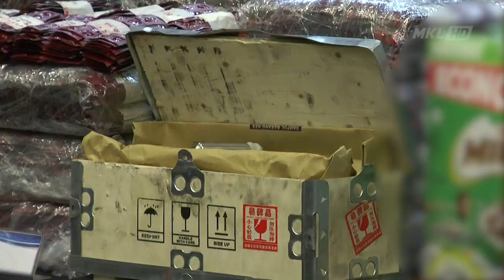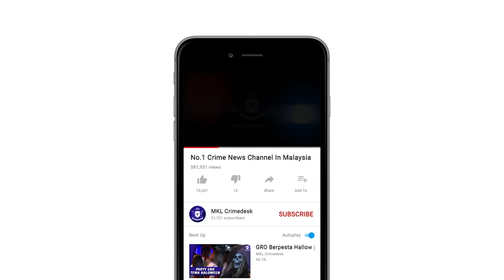MKL Crimedesk | Ops Nutcracker Lumpuh Sindiket Pengedaran Dadah Lebih 10 Juta Ringgit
Jabatan Siasatan Jenayah Narkotik berjaya melumpuhkan dua sindiket pengedaran dadah yang terbesar ke Sarawak dalam operasi khas "OPS NUTCRAKER" pada 1 hingga 6 Julai lepas.

Dalam operasi di 4 negeri yang dilancarkan JSJN Bukit Aman dengan kerjasama JSJN Selangor, Kuala Lumpur, dan Sarawak itu .dadah seperti pil erimin five, syabu dan ketamin berjumlah 182 kilogram yang bernilai 10 juta dirampas .

Pengarah JSJN Bukit Aman, Datuk Ramli Din berkata hasil serbuan itu polis menangkap 14 anggota sindiket pengedaran berkenaan yang berusia 26 hingga 58 tahun.

Turut ditangkap adalah dua orang pegawai polis berpangkat Assisten Superintendan dan Sub Inspektor yang dipercayai bersekongkal dengan sindiket berkenaan.

Datuk Ramli berkata serbuan di 4 negeri berkenaan dilakukan secara serentak .

Pemeriksaan polis dalam serbuan itu juga berjaya membongkar makmal dadah haram di kawasan pendalaman di Batang Kali, Selangor.

Makmal yang memperoses pil erimin five itu didapati beroperasi sejak September tahun lepas .

Modus operandi sindiket adalah menyewa hotel mewah di sekitar Kuala Lumpur untuk membungkus semula dadah ke dalam kotak makanan bagi mengaburi mata pihak berkuasa di Lapangan Terbang.

Kotak makanan itu akan dibawa keldai dadah yang diupah untuk membawanya ke dalam bagasi mereka sama ada menerusi KLIA atau KLIA2 ke Sarawak.

Pegawai polis yang ditahan itu disiasat dibawa seksyen 3(1) Akta Dadah Berbahaya 1985.

Manakala 12 lagi tangkapan disiasat dibawah seksyen 39B Akta Dadah Berbahaya 1952.

Kesemua suspek kini direman antara 6 hingga 7 hari.

Selain dadah bernilai 10 juta ringgit yang dirampas...

..polis juga menyita pelbagai aset sindiket berkenana yang bernilai 1 juta ringgit membabitkan pelbagai jenis kenderaan, jam tangan dan wang tunai serta akaun bank.